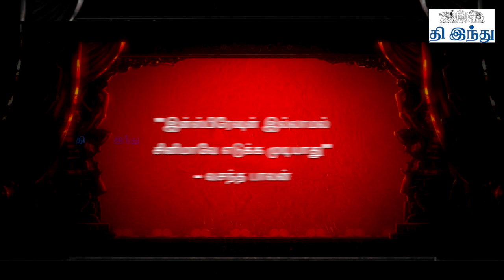Vasanthabalan Interview | Kaaviya Thalaivan | Tamil The Hindu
''இன்ஸ்பிரேஷன் இல்லாம சினிமாவே எடுக்க முடியாது'' - இயக்குநர்
வசந்த பாலன் கருத்து